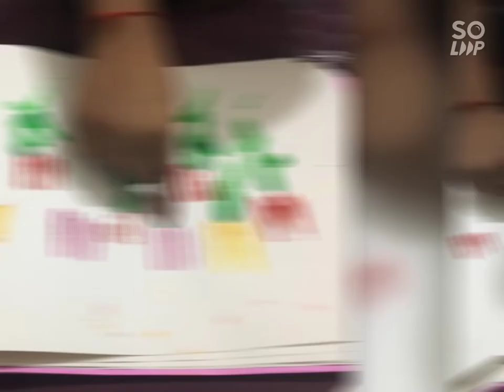fork printing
lkg#juniorDps